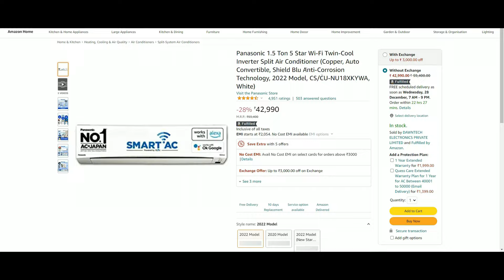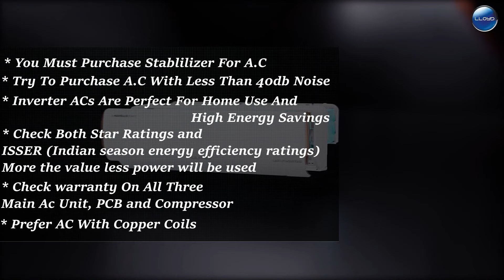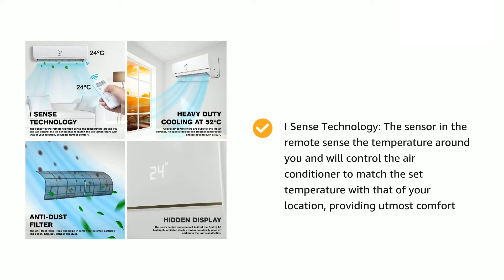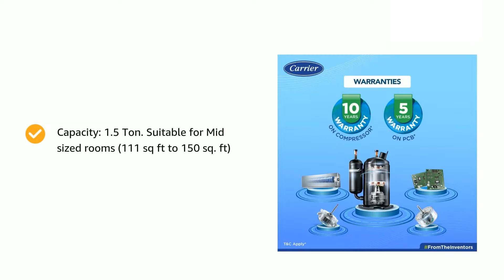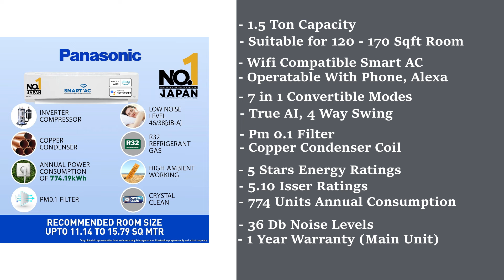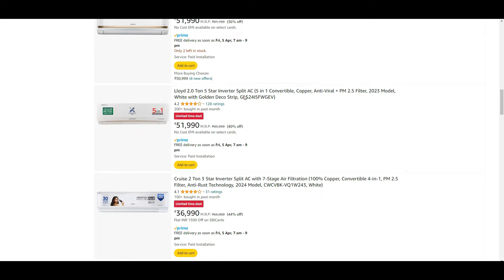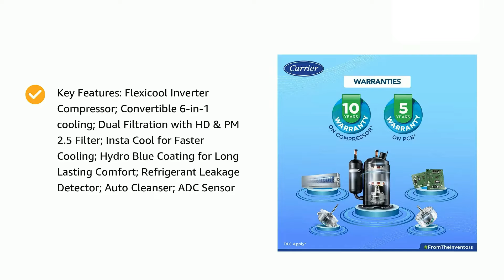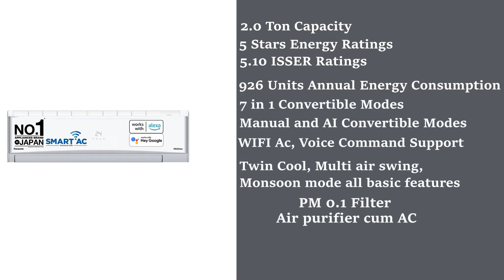Best AC in India 2024 | Best split ac in india 2024 | Ac Buying Guide 2024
Buying Links of best ac in india 2024

Panasonic 2 ton ac -

Carrier 2 ton 5 star ac -

Panasonic 1.5 ton 5 star ac -

Lg 1.5 ton 5 star ac -

Carrier 1.5 ton ac -

Godrej 1 ton air conditioner -

Also these best ac in india 2024 comes in 1 ton, 1.5 ton and 2 tons capacity as you can say this video offers you list of best ac in india 2024 1 ton, best ac in india 2024 1.5 ton and best ac in india 2024 2 ton.
Thes best split ac in india 2024 offers you great value according to their price and almost every price segment ac is reviewed. Everything from star ratings, isser ratings to noise decibels to annual energy consumption of these best ac in india 2024 are explained in this video.

best ac 2024 india
best air conditioner in the india
best air conditioner in the india 2024
best air conditioner 2024 in the india
cheap and best ac in india
Best ac in India with price
ac in india 2024
best air conditioner in india 2024
best ac under 30000 in 2024
best ac under 35000 in 2024
best ac under 40000 in 2024
best ac under 45000 in 2024
best ac under 25000 in 2024
best ac under 50000 in 2024
best ac in india 2024 1 ton
best 5 star ac in india 2024
best hot and cold ac in india 2024
best ac in india 2024 3star
best split ac in india
best split ac in india 2024